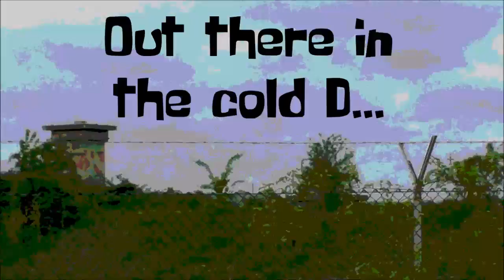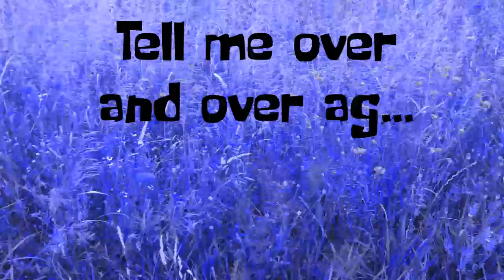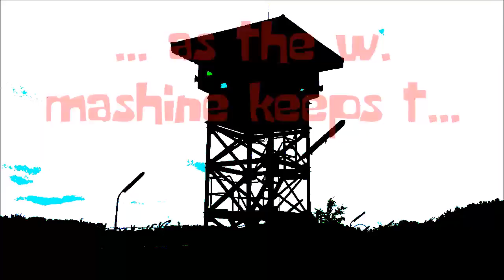Cold War Survivor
Bluezz